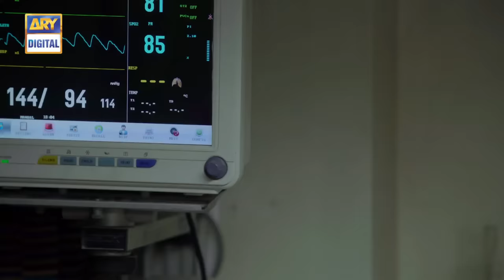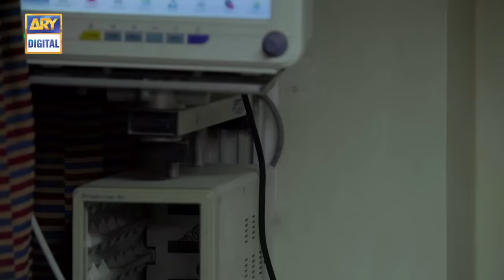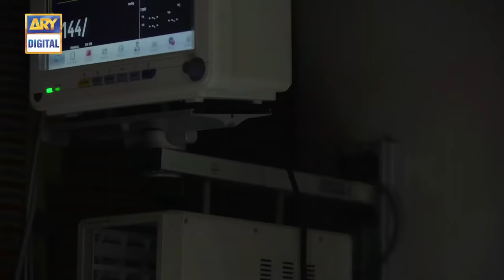Ishqiya Episode 21 | Feroze Khan | Hania Aamir | Ramsha Khan | ARY Digital [Subtitle Eng]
Ishqiya is the story of two people madly in love with each other, but could not end up together.

Written By: Mohsin Ali Shah

Cast:

Feroz Khan
Ramsha Khan
Hania Aamir
Gohar Rasheed
Shabbir Jan
Khalid Anum
Seemi Pasha
Maha Hasan
Kinza Malik
Zahid Qureshi
Nabeela Haq

Watch Ishqiya Every Monday at 8:00 PM Ony on ARY Digital